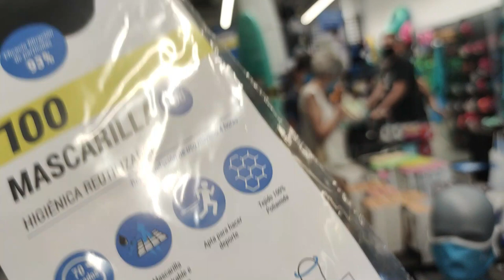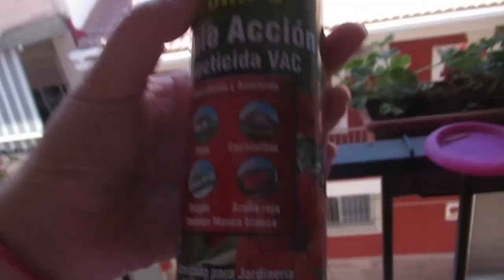Годовщина свадьбы, но мы забыли😜 Чуча вернулся 🐦Варю кукурузу🌽 ИСПАНИЯ Влог